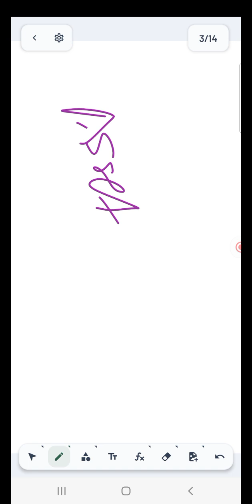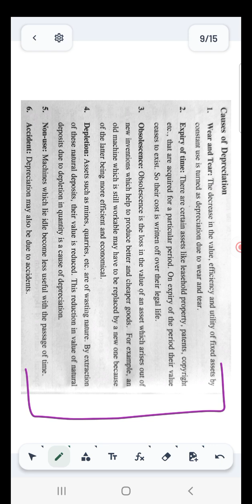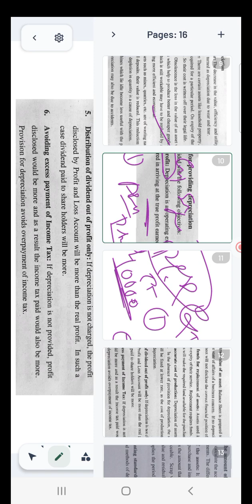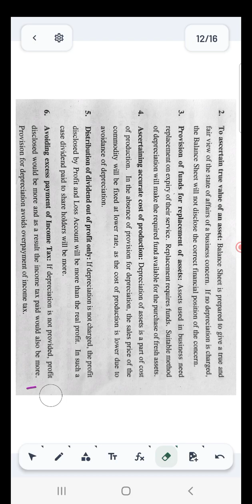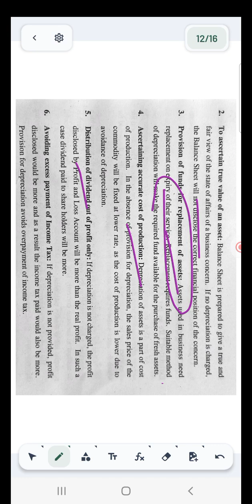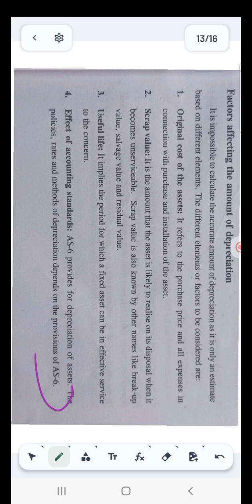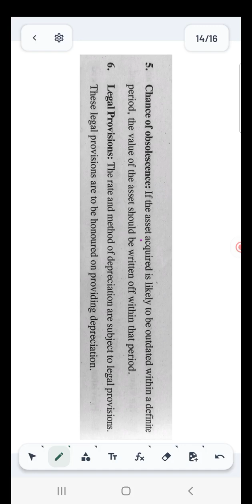14. Module 2- Depreciation&Amortization(AS-6) - Causes- Importance - Factors.9995177575